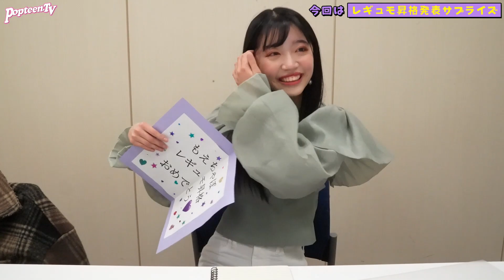【サプライズ】レギュモ・ミディモに昇格発表したらまさかの...【Popteen】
今回のPopteenTVは、レギュモ・ミディモ昇格発表サプライズ🎁

♡Popteen information♡
★MAGICOURの楽曲ダウンロードはここから